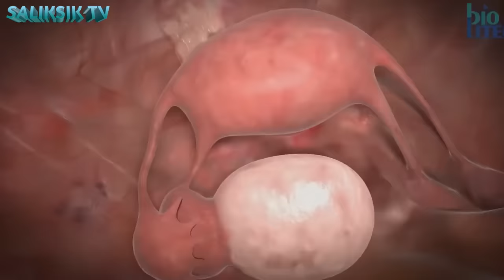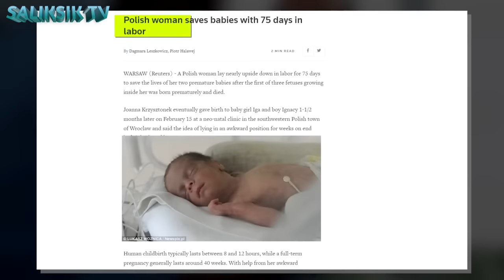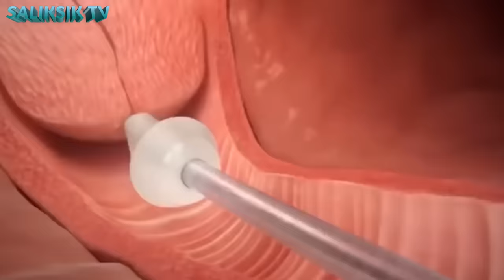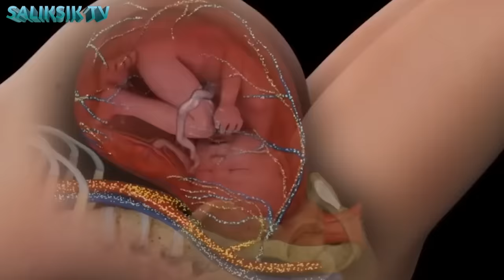Halos Matanggal ang Kaluluwa ng mga Doctor sa isinilang ng Pasyente!